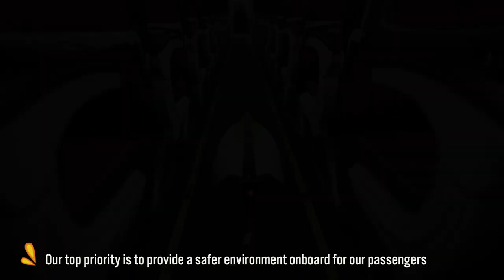Firefly Aircraft Cleaning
Firefly conducts regular deep cleaning of the aircraft for the safety of all our passengers. Watch this video to see how we do it 😊